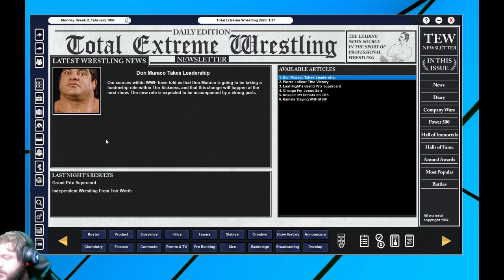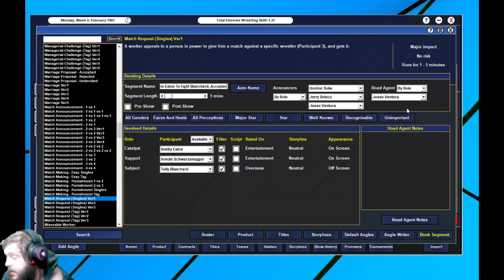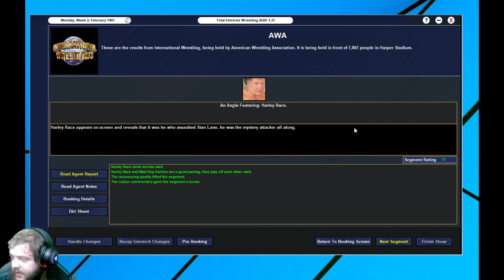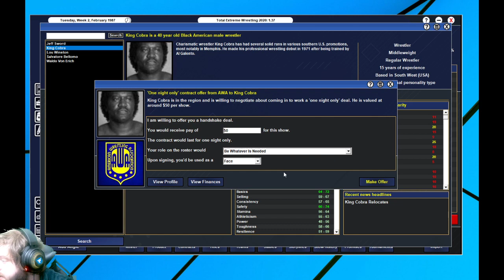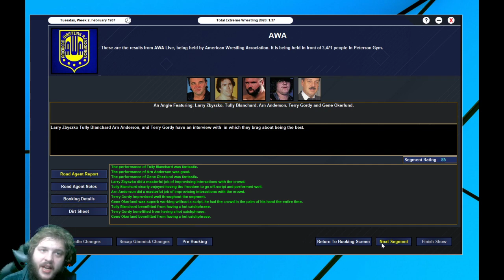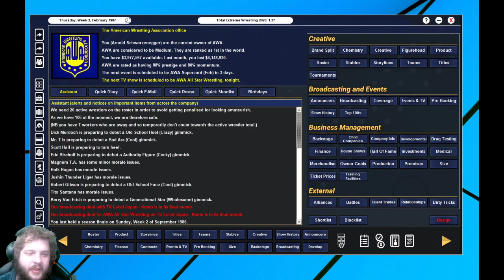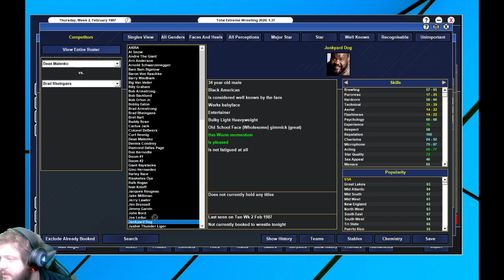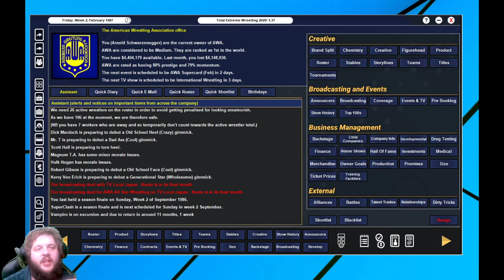Tuesday Night Booking: AWA 1987 Feb Week 2